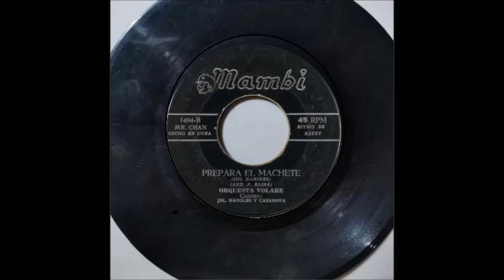PREPARA EL MACHETE - Orquesta Volare